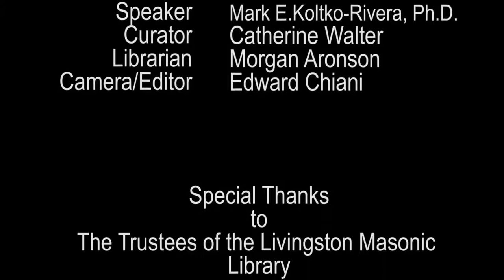The Resurgence of Freemasonry A Lecture with Grand Historian R W Mark E Koltko Rivera, Ph D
In this presentation (Sept. 27, 2016), the then-Grand Historian of the Grand Lodge of Free and Accepted Masons in New York, R:.W:. Mark E. Koltko-Rivera, Ph.D., describes the  membership crisis in U.S. Freemasonry, and how to address it. His three basic points:

A. Freemasonry is rapidly approaching extinction, within the lifetimes of men who are now being initiated.

B. There are five major reasons for the Masonic decline:

(A1) In many lodges, Masonry is not delivering what it promises.

(A2)  In particular, many lodges fail to deliver quality Masonic education.

(A3) Very few people have an accurate idea about Freemasonry--or even know that it exists.

(A4) Masonry may be bringing in some inappropriate candidates.

(A5) Anti-masonic propaganda discourages the honest in heart from exploring Freemasonry.

C. There are five sets of actions that Masons can take to bring about the reverse of the decline of Freemasonry, and, beyond that, to bring about Masonry's strong resurgence:

(C1) "Repair the Temple": Improve the Lodge experience.

(C2) "Build the House of Learning": Conduct proper Masonic education in the Lodge.

(C3) "Build the Lighthouse": Tell the world about Freemasonry.

(C4) "Repair the Western Gate": Deal properly with people who express interest in Freemasonry, with petitioners, and with candidates.

(C5) "Build the Guard Tower": Defend Freemasonry, boldly, and in public.